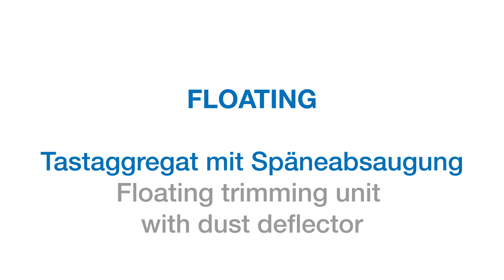WOOD - BENZ Tast-Aggregat / Floating Trimming Unit FLOATING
Das Tastaggregat wurde entwickelt, um gleichmäßige Schnitttiefen bzw. Außenprofile an Werkstücken mit unebenen Oberflächen zu erreichen.
Mögliche Bearbeitung:
- Vertikales Tasten für exakte Frästiefen (z.B. Gravuren)
- maßparalleles Nuten und Profilieren von Werkstückkanten
- Griffmulden
- Tischplattenkanten
- Türkanten
- Nuten von Arbeitsplatten
usw.

Copies the surface to achieve a consistent depth of cut.
Processing Examples:
- vertical floating or exact cutting depths (e.g. engraving)
- for cutting an exact depth or profiling edges on a workpiece with an inconsistent surface
- engraving
- profiling
etc.